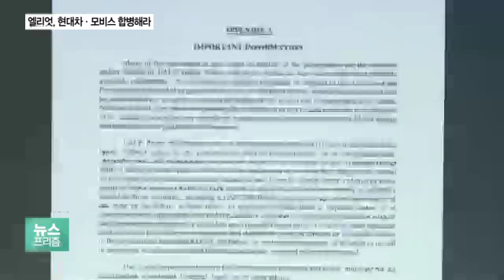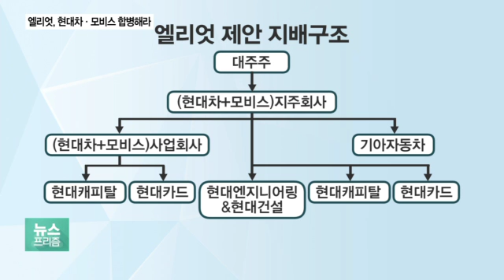엘리엇, 현대차와 모비스 합병하라...엘리엇 의도는?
엘리엇, 자사주 소각 배당 확대 제안
노골적 주가 띄우기
엘리엇 요구안 수용될 가능성 낮아